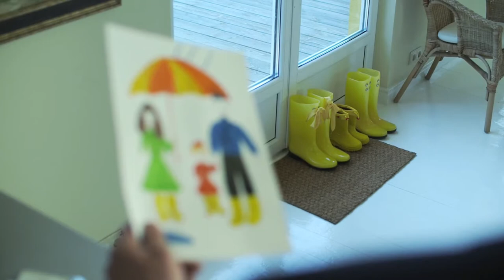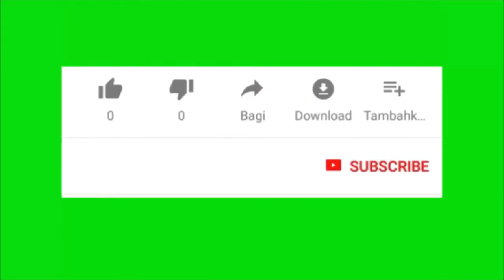Amico immaginario, fantasia o realta'?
amico immaginario